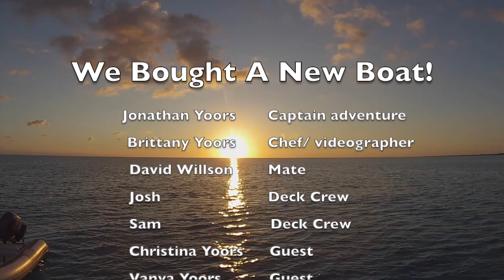Ep 38 We Bought A New Boat!!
In this episode we take ownership of our new boat, sail to Fort Lauderdale,  pick up some friends and sail to the Bahamas to break in our new girl!! Let me just say how much we love our new boat and cant wait to share her with all of you!!